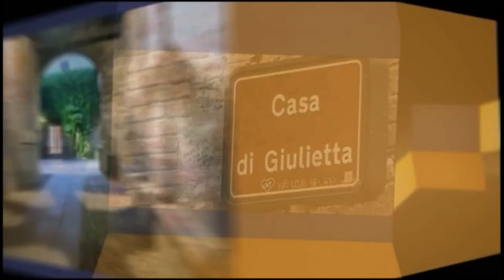Bobby Solo - In fondo agli occhi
Verona - Romeo e Giulietta 1/2
Verona, la città dell'amore, dove Romeo e Giulietta sono ancora vivi e possiamo spedire una lettera d'amore o una lettera di crepacuore